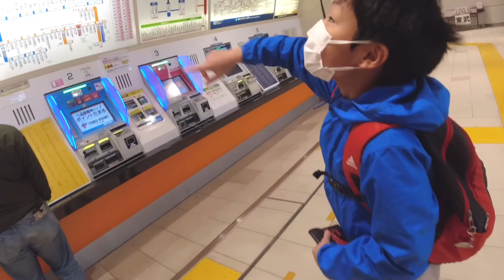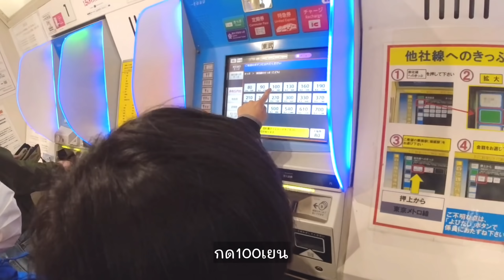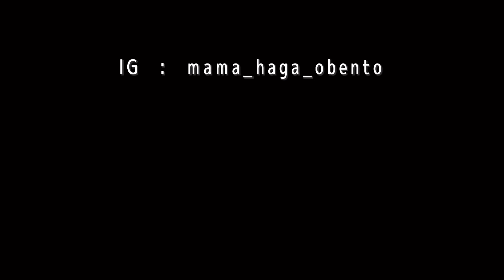#269 พ่อบ้านญี่ปุ่น 🇯🇵 Boy’s day |พาลูกเข้าโตเกียว ตามหายูทูปเบอร์คนโปรด | กลับมาแม่จะเป็นลม!!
มาแล้วค่ะ คลิป Boy’sday ที่หลายคนอยากดู!!

ระหว่างที่ม่ะม๊ากับมิลินเพลิดเพลินกับGirl’s day
ปะป๊าก็พาพี่มิโสะกับชิองเพื่อนรักเข้าโตเกียวไปงานขายสัตว์เลี้ยงExotics งานนี้มียูทูปเบอร์คนโปรดของพี่มิโสะกับเพื่อนไปออกงานด้วย ทีมบอยบอยได้อะไรกลับมาบ้าง ตามดูกันในคลิปนะคะ บอกได้คำเดียวว่าพีคมากกกกก!